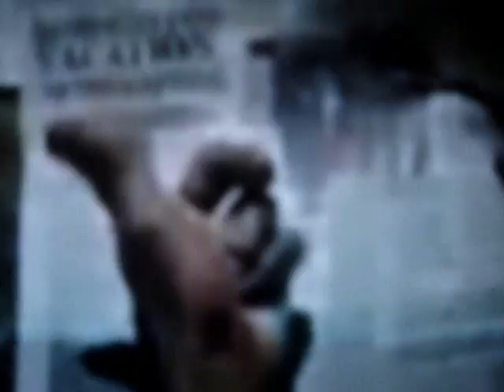lil wayne got money music video review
not my music vid all rights go 2 lil wayne t-pain and mtv